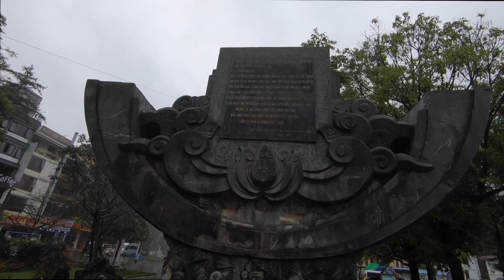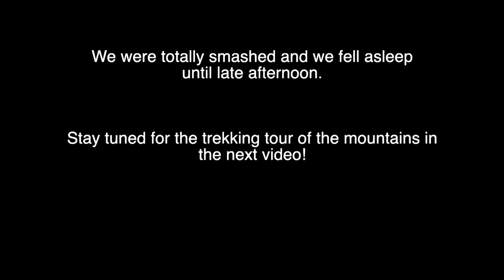How to Get to Sapa - Overnight Bus Adventure! Sapa Day 1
Taking the bus was the most convenient way of traveling to Sapa, not sure about the best, though!
The first day was good, but I'm looking forward to the second!

Thanks for reading till the end ;)